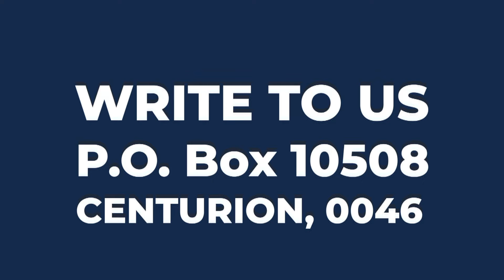Freedom | Bert Pretorius